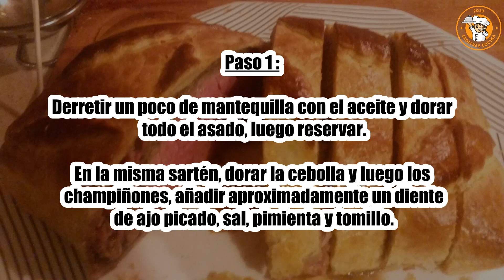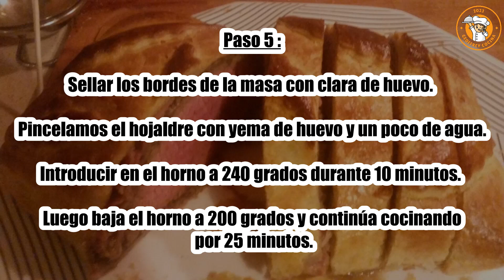Receta : Rosbif Wellington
Hola a todos, hoy recettescooking.com os presenta la siguiente Receta : Roast Beef Wellington

TIEMPO TOTAL: 70 minutos
Preparación: 35 minutos
Tiempo de cocción: 35 minutos

Ingredientes :

1 rosbif (filete) de 1 kg
aceite y mantequilla
2 hojaldres
Lonchas de jamón crudo
Champiñones (una canastilla)
Cebolla ajo tomillo sal pimienta
1 cucharada de crema fresca
Coñac
Una clara de huevo y una yema

Paso 1: Derretir un poco de mantequilla con el aceite y dorar todo el asado, luego reservar.

En la misma sartén, dorar la cebolla y luego los champiñones, añadir aproximadamente un diente de ajo picado, sal, pimienta y tomillo.

Paso 2: Cuando los champiñones estén cocidos añade un poco de coñac para desglasar, evapora el alcohol y añade la crème fraîche.

Paso 3: Picar los champiñones con una picadora eléctrica hasta formar una duxelle fina.

Calienta el horno a 240 grados.

Paso 4: Untar 1 hojaldre, añadir encima las lonchas de jamón superpuestas, luego poner encima la mitad de la duxelle de champiñones, poner encima la carne, luego de nuevo la otra mitad de la duxelle, las lonchas de jamón y finalmente otra masa de hojaldre.

Paso 5: Sellar los bordes de la masa con clara de huevo. Pincelamos el hojaldre con yema de huevo y un poco de agua.

Introducir en el horno a 240 grados durante 10 minutos. Luego baja el horno a 200 grados y continúa cocinando por 25 minutos.